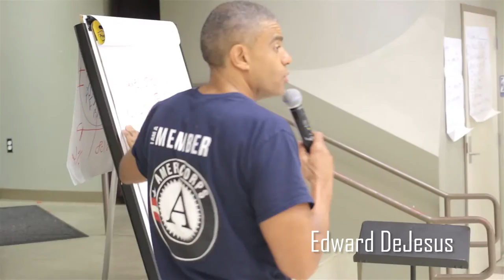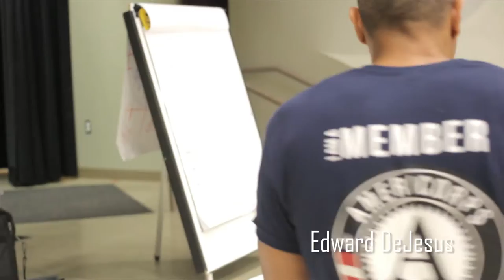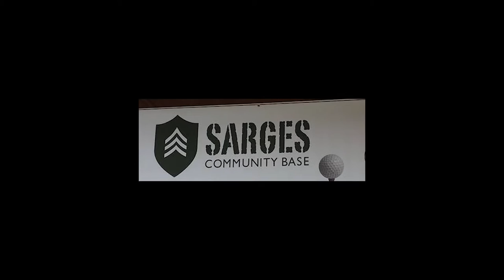Making It Day YAP 4